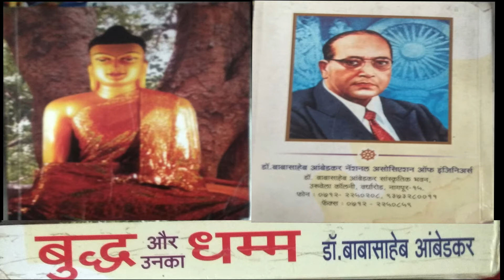JATAK MULAQAT (REBIRTH SPECIAL)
PART 4 OF THE RANDEZVOUS WITH DR.SETHI AND UMESH IN DEHLI ON 25-26 NOVEMBER,2018.